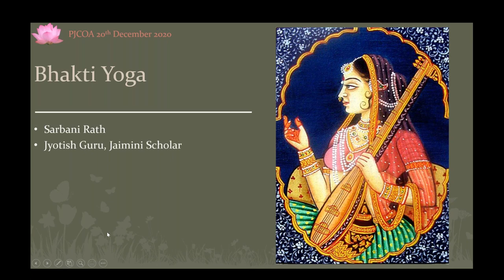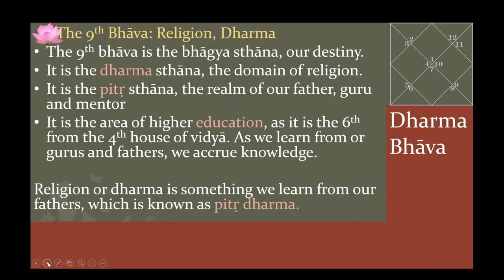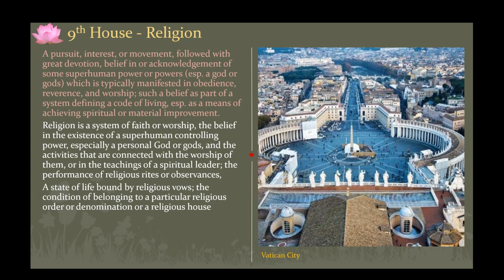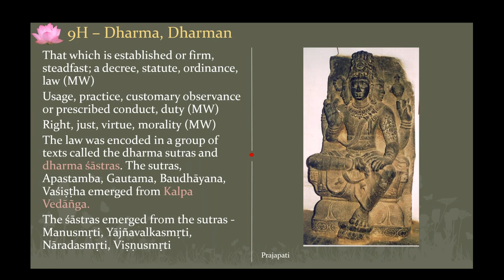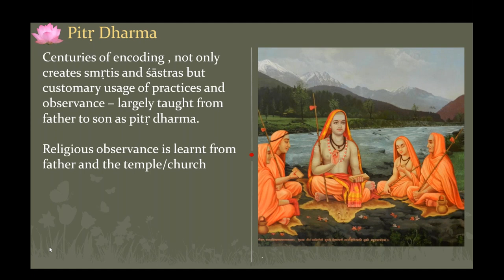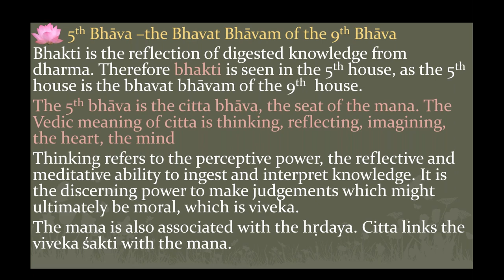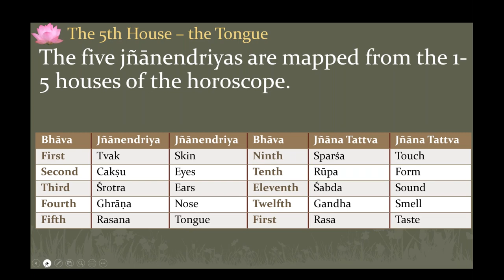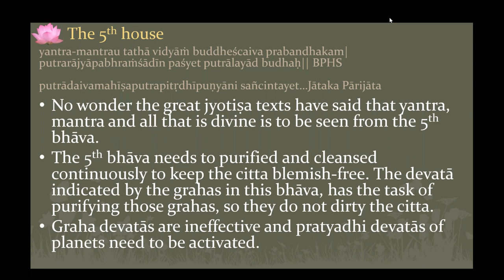Bhakti Yoga - Part 1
Presentation made for PJCOA